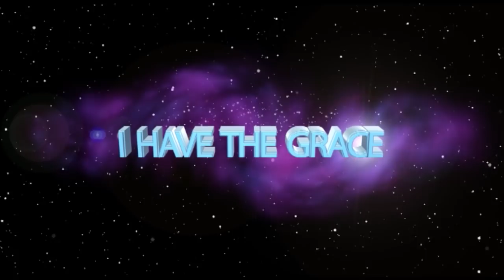If you have a PROBLEM OF HUMILITY, GOD will Humble you ll Prophet Emmanuel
Prophet Emmanuel encourages this woman not to give up but rather, to humble herself, reminding her that when one has a problem of humility God will humble them and in her case, this might had been why nothing in her life worked out.